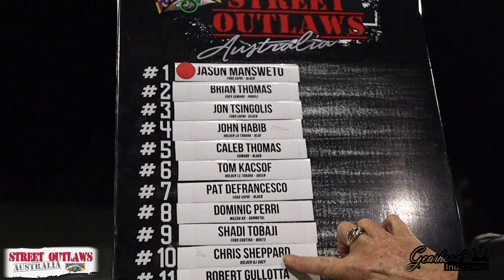Street Outlaws Australia Powercruise NO PREP List DRAG Racing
Street outlaws Australia.. best and baddest cars and drivers getting it done in Australia’s Toughest NO PREP RACING IN THE COUNTRY…

Grab your favourite beverage and snacks, sit back and relax..